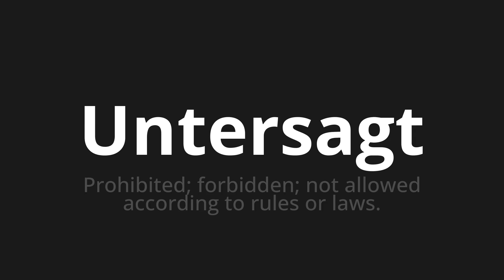How to pronounce Untersagt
Master the Pronunciation of 'Untersagt which means prohibited' - which means : Prohibited;forbidden;Not allowed according to rules or laws. 📝 with @HTPronounce 🎓🗣️ - [Your Guide to German]

Learn to pronounce 'Untersagt' perfectly in German with our easy and engaging tutorial by @HTPronounce! 📖📽️ In this comprehensive video, we provide you with native speaker examples 🗣️👂 and phonetic breakdowns 🎵 to ensure you get the pronunciation just right.

How to say Forbidden in German